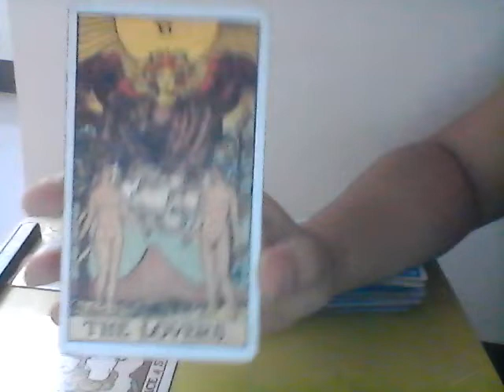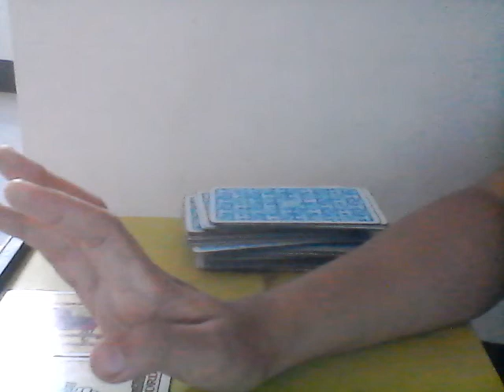Virgo Daily April 10, 2018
Promo: $20 instead of $50
Energy healing session: $10/session